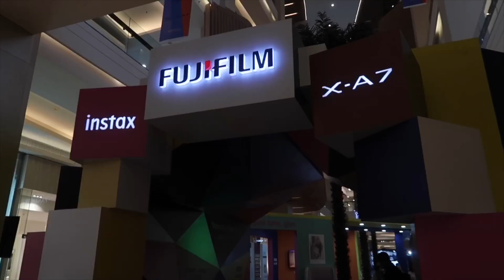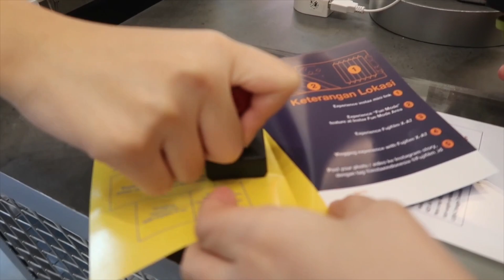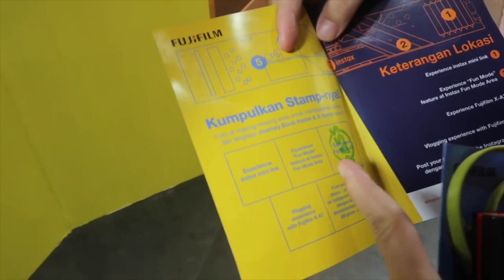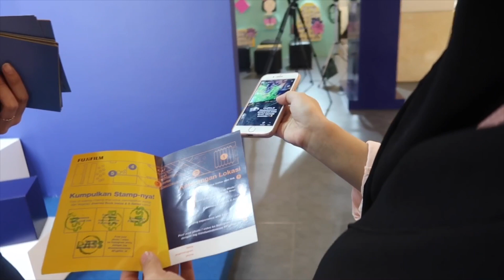Bayi lagi jalan jalan - MAU BELI FUJIFILM XA7 ???🤩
Soon Review Fujifilm XA7 on Youtube Arum SiMini📸

Untuk jual beli di Instagram @jualcamerasimini di follow dan turn on notifications juga ya, jadi begitu posting kamera yg ready, kalian bisa langsung liat dan langsung contact wa yg ada di bio Instagram @jualcamerasimini ya!
-HATI2 PENIPUAN YANG MENGATASNAMAKAN JUALCAMERASIMINI!
-REKENING HANYA ATAS NAMA ARUM SHOFYA P!
Thankyou...